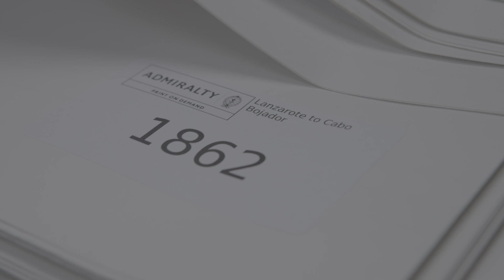NURI & Captain Gugg around the World!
Segeln wie früher:
Der Segelprofi Michael Guggenberger startet am 4. September bei der Einhand-Nonstop-Regatta, dem Golden Globe Race 2022. Mit an Bord: Die Sardinen der Kultmarke Nuri. Die gelbe Kultdose aus Portugal begleitet Guggenberger nicht nur als Sponsor auf Segel & Co.: 300 Dosen der beliebten Nuri Sardinen segeln mit dem Wiener von Les Sables-d´Olonne einmal um die Welt und sind nach dem Rennen als Limited Edition exklusiv im Nuri Shop in Wien und unter shop.conservaspinhais.com im Onlineshop erhältlich.